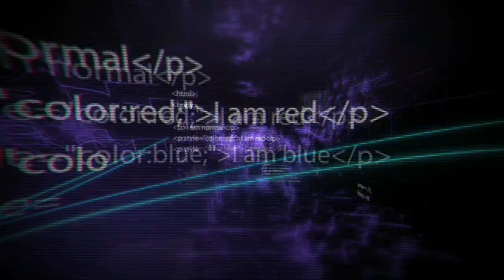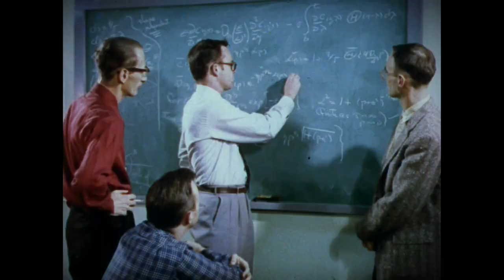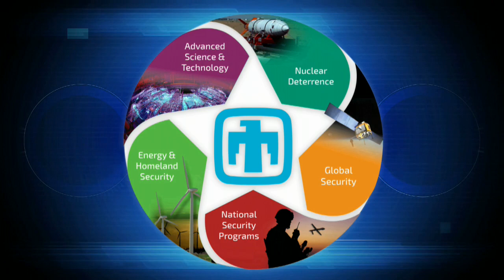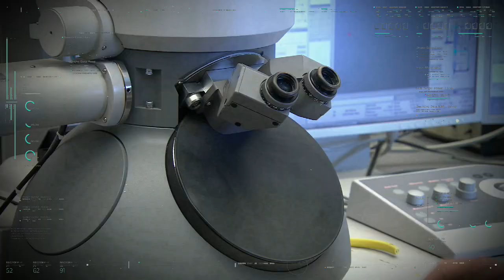Sandia Ethos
Sandia creates the seeds of technological change that are nurtured into big results that change the world. The Labs' leaders share Sandia's role as the premiere, multi-mission national laboratory and Sandia’s strategic future.

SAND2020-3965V